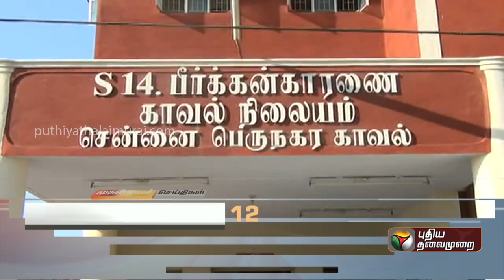நீர்த்தேக்க தொட்டியின் மூடியை திருடிச் சென்ற மர்ம நபர்.. சிசிடிவி காட்சி மூலம் விசாரணை | PTT